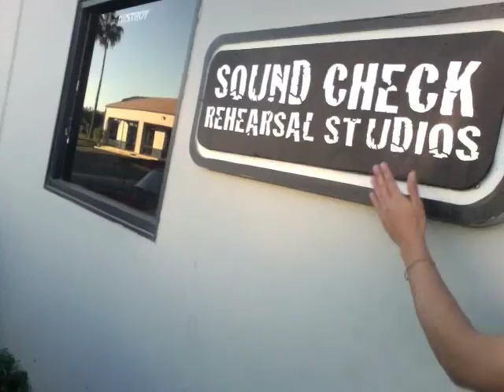Blank Message i guess update?